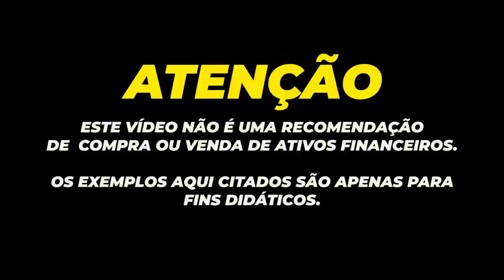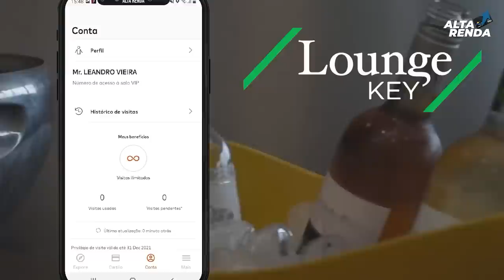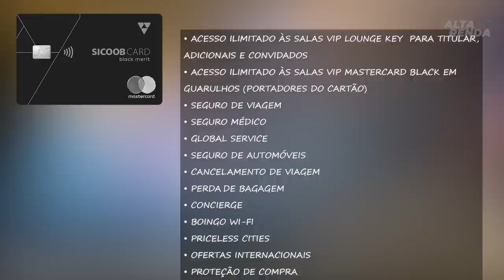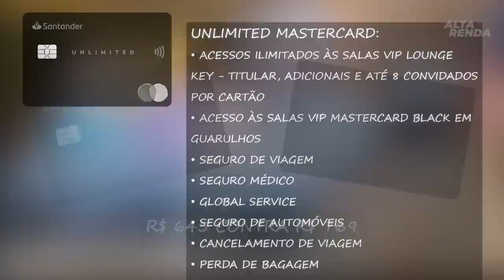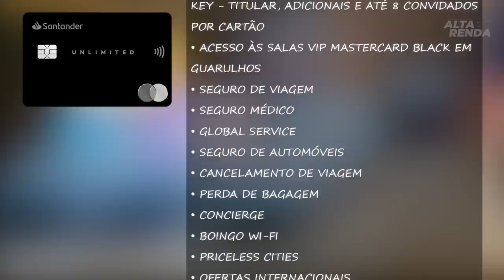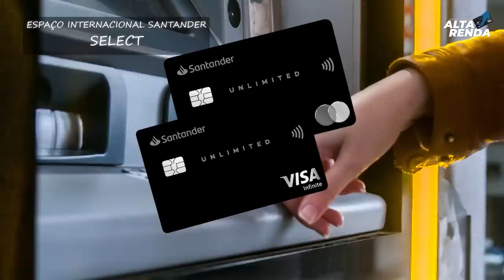💳SICOOB MASTERCARD BLACK MERIT X SANTANDER UNLIMITED: QUAL DOS DOIS É O MELHOR? E VANTAGENS TEM?